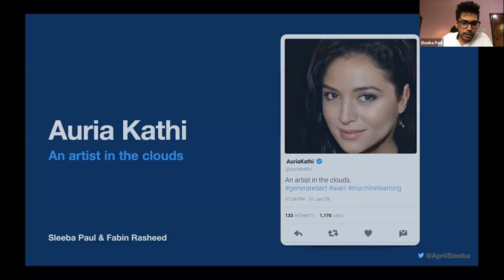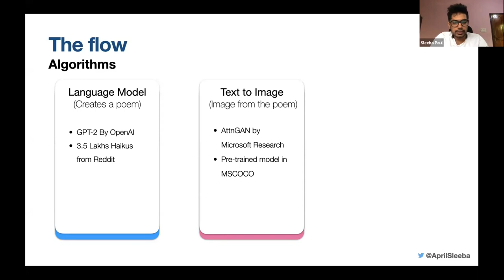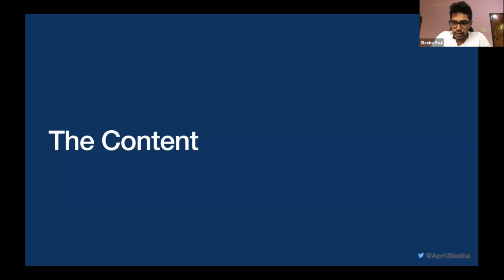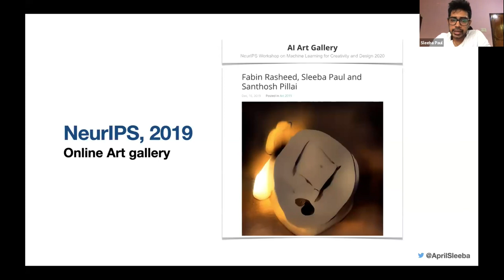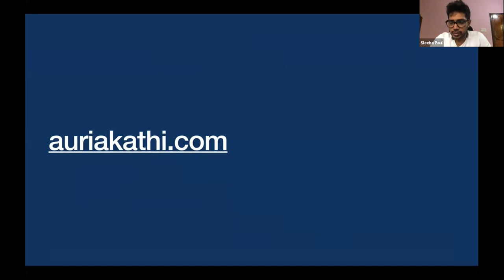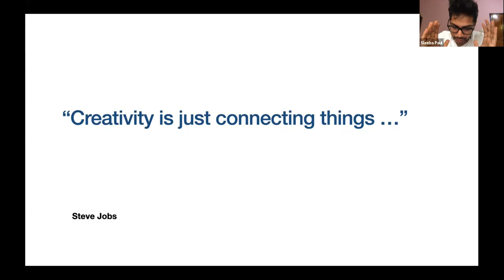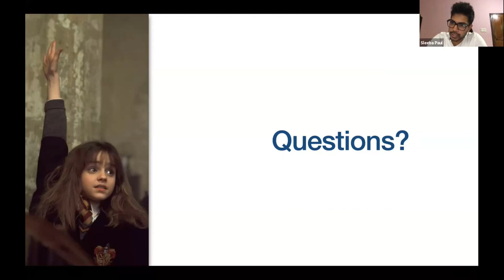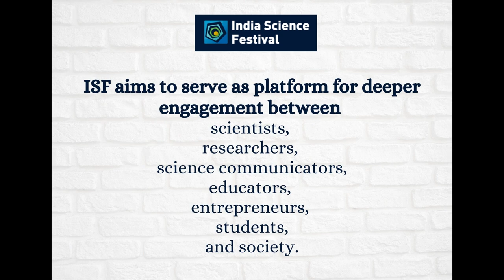Auria Kathi - An AI-Artist on Cloud | India Science Festival | 2021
Can art and artificial intelligence come together?
Mr. Sleeba Paul (Co-creator of Auria Kathi; Machine Learning Engineer at Ericsson Global AI Accelerator) delivers an interesting talk at India Science Month Online. Watch the video to know more!